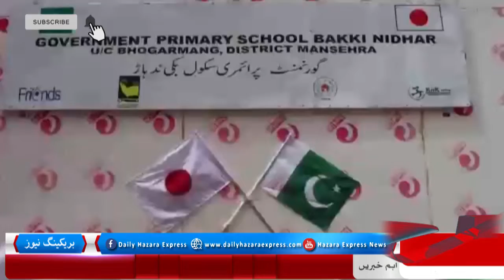UC Bogharmang Kچار سکولوں کی تعمیر مکمل ہونے کے بعد محکمہ تعلیم مانسہرہ کے حوالے کر دیا گیا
یونین کونسل بھوگڑمنگ میں چار سکولوں کی تعمیر مکمل ہونے کے بعد محکمہ تعلیم مانسہرہ کے حوالے کر دیا گیا،